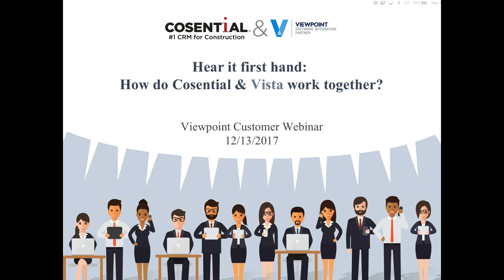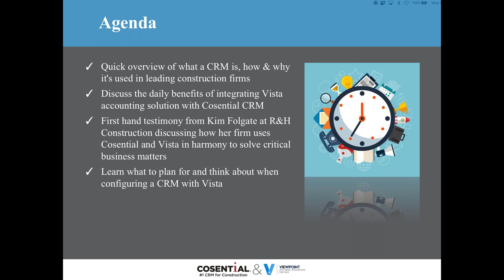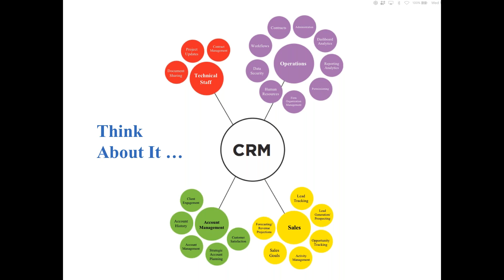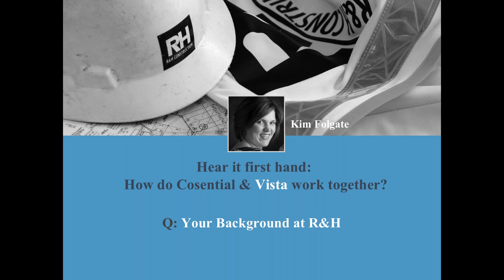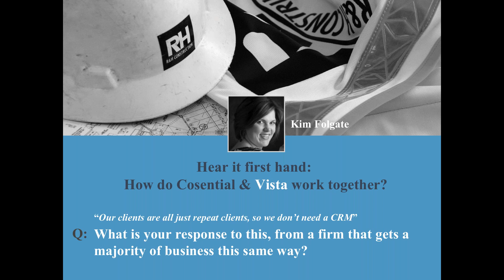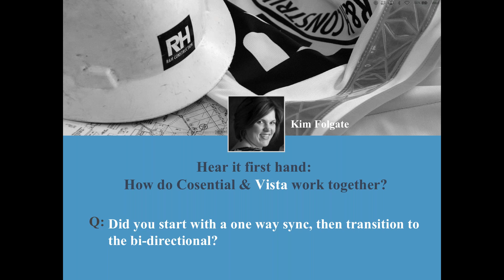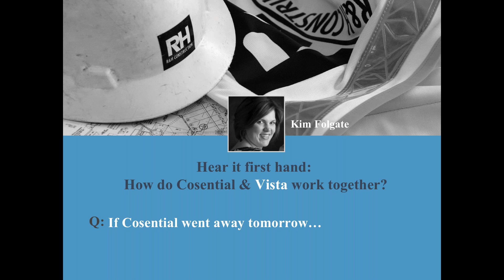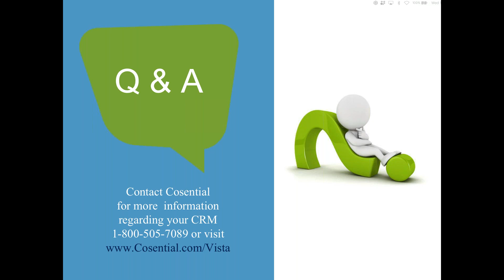Cosential and Viewpoint: How do Cosential and Vista work together?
Looking for a CRM that can integrate with Vista? Cosential has a long relationship with assisting AEC firms to leverage the power of a CRM to streamline workflow and ensure ROI. Let us show you how your construction, architecture or engineering company can find value in this solution.

Let us show you around the #1 CRM for commercial construction, engineering, and architecture.